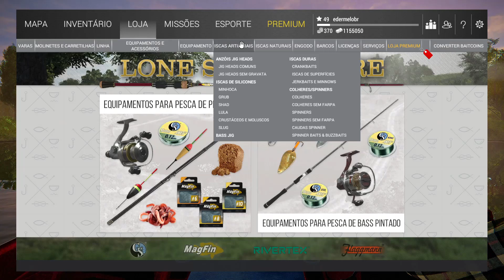Fishing Planet - Como capturar Esox Vermiculatus no Lago Lone Star 🎣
Fala pessoal, blz! Esse vídeo é para ajudar vocês a capturar o Esox Vermiculatus no Lone Star, caso tenha dificuldade. Espero te ajudado mais uma vez.
Abraço